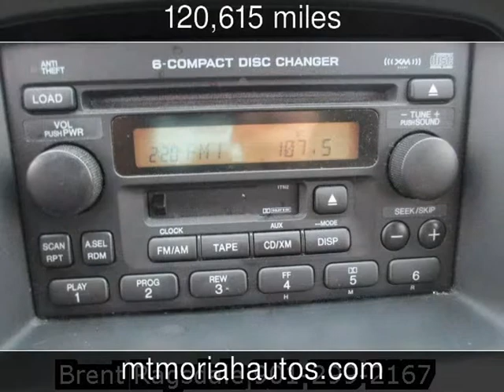2006 Honda CR-V EX SE Used Cars - Memphis,Tennessee - 2013-12-20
See more details about this used car This 2006 Honda CR-V EX SE with 120,615 miles is for sale at Mt Moriah Auto Sales.